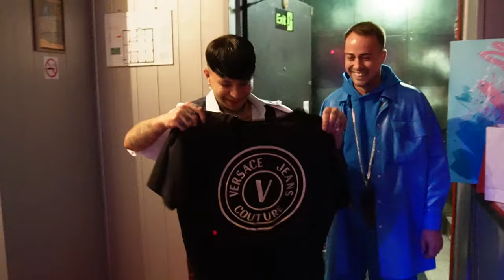СТАВАМ НА Х години😱 и правя UNBOXING на подаръците ми! 😍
Приятели , взимам ви този път на моя РОЖДЕН ДЕН ,поканих 60 човека с дрес код: HIGH SCHOOL🥹 и беше велико ,а и на всичкото отгоре получих много подаръци вижте част от тях!
Благодаря на всички които ме уважиха!

🥳РОЖДЕНИКА:

kostadin_kolev_b?igshid=OGQ5ZDc2ODk2ZA%3D%3D&utm_source=qr